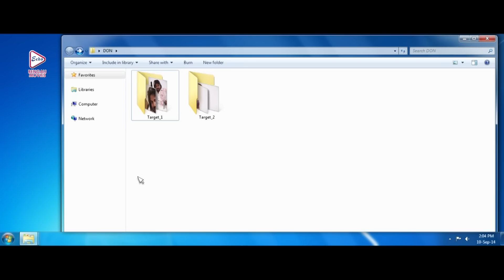GANGSTER KING |গ্যাংস্টার কিং | DRAMATIC JUKEBOX 1 | SOHIB KHAN | KHARAJ | ECHO BENGALI MOVIES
ECHO BENGALI MOVIES presents DRAMATICJUKEBOX, "GANGSTARKING" "গ্যাংস্টারকিং" which was released in the year 2014, Directed by: DEBRATABURMAN, starring : SOHIBKHAN, KINNI, KHARAJMUKHERJEE, BISWANATH, BIDHISAPTOMAJUMDER, TULLIKA ETC

Movie Credits :

Film.      : GANGSTAR KING ( গ্যাংস্টার কিং )
Director : DEBRATA BURMAN
Starring : SOHIB KHAN, KINNI, KHARAJ MUKHERJEE, BISWANATH, BIDHISAPTO MAJUMDER, TULLIKA
Music Director(s) : DEVJIT ROY
Release : 2014